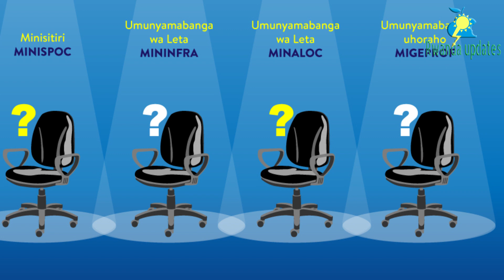Amashyushyu ni yose! NIBANDE perezida PAUL KAGAME YICAZA MURIZINTEBE 4 ZICYUBAHIRO MURWANDA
Mu gihe cy’amezi macye ashize hari bamwe mu bayobozi muri guverinoma bagiye bahabwa indi myanya magingo aya batarasimburwa, iyi myanya igera kuri ine ni ya yindi itajya ipiganirwa, yewe nta n’ibizamini abayishyirwamo babanza gukora, umwanzuro wa nyuma ufatwa na Perezida nyir’ubwite yabigiyeho inama na Minisitiri w’Intebe, bigatangazwa kenshi na kenshi mu buryo buba busa n’ubutunguranye. Kuri ubu amaso ahanzwe ku kumenya bene umugisha bazahabwa icyizere n’Umukuru w’Igihugu.